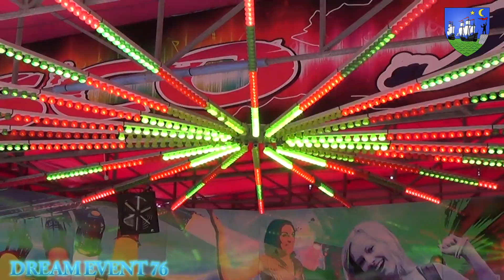Fête foraine du Tréport 2022 ( 76 )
Retour de la fête foraine du Tréport après quelques années d'absence sur le littoral de la manche. Une fête foire très appréciée de la jeunesse qui a bien répondu présent pour profiter à fond des superbes attractions.

Présents cette année sur le front de mer : Music dance, Virus ( un flat italien de type street fighter ), le disco jet, le fun beach, le MDR ( palais du rire ), enfantin, stands de jeu et petite restauration.

La fête se termine dimanche !

Le dossier qui compile les photos est en cours et arrive dans les prochains jours sur la page face book ainsi que quelques autres vidéos des métiers présents au Tréport.

Images et montage : Guille mot et Lauline
Crédit son :  ZZTop, Gimme all your lovin' live song
Attraction, stand sont les propriétés des directions respectives. Tout rush dans les attractions a fait l'objet d'une demande avant de filmer.